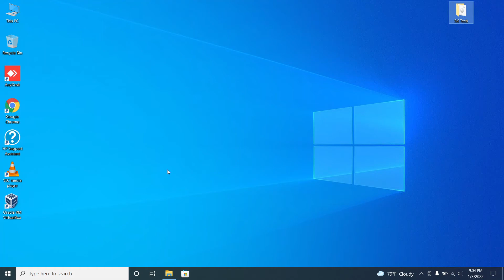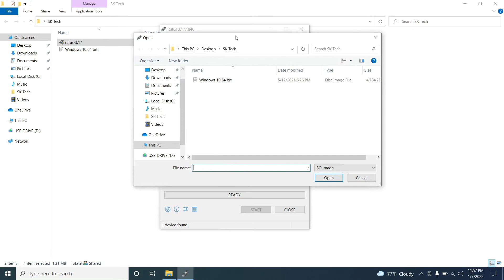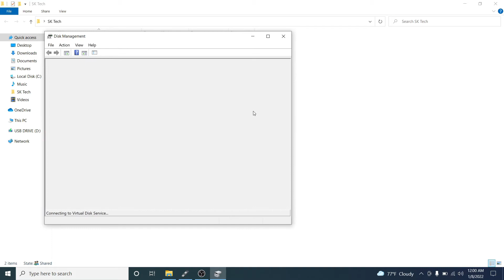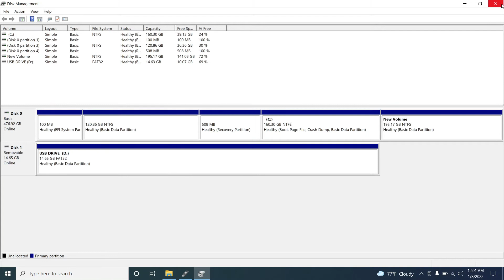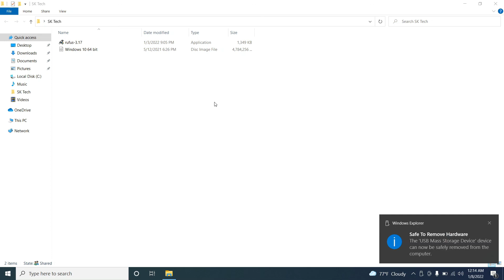✅How to Make USB Bootable Windows 10 Rufus | create a windows 10 bootable USB flash drive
✔In this video I'm going to show how to make a windows 10 bootable USB For free. and its one of the best and easy method to create USB bootable windows 10.

In this video I'm going to show how to make a Windows 10 Bootable USB for FREE,
In order to create usb bootable windows 10 will need windows 10 ISO images and its free to download from above given link,  in addition to this you will also need a tool called Rufus and its free to download and its an open source software and using this software you can create uefi boot windows 10 usb also ntfs bootable usb windows 10.
Create bootable flash drive using rufus and enjoy 😍